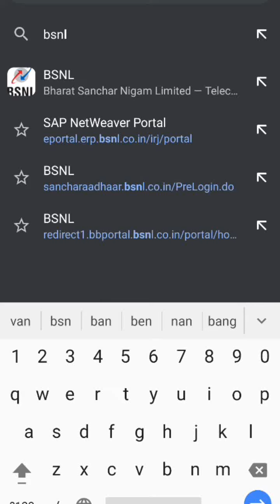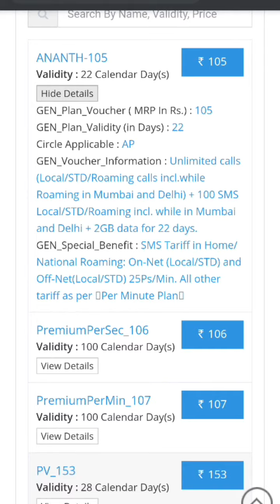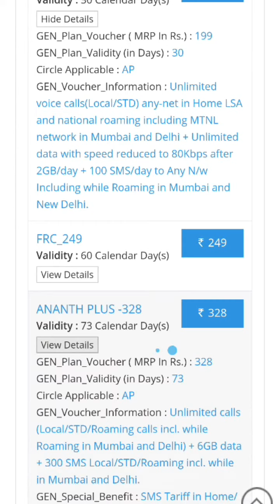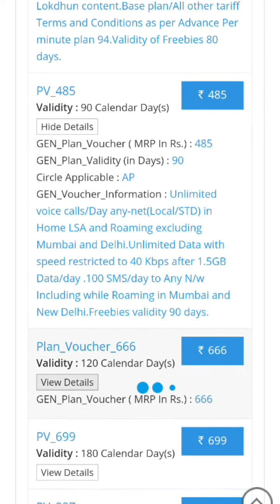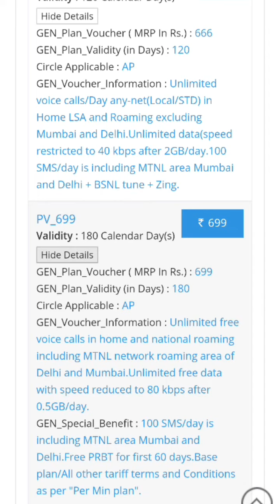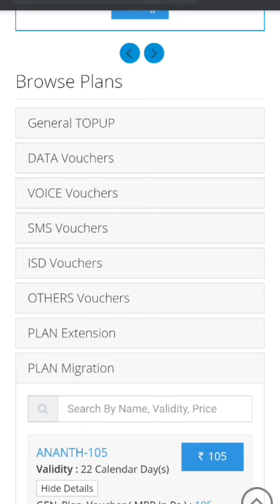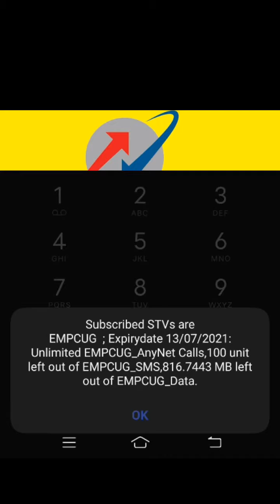BSNL prepaid sim plans 2021